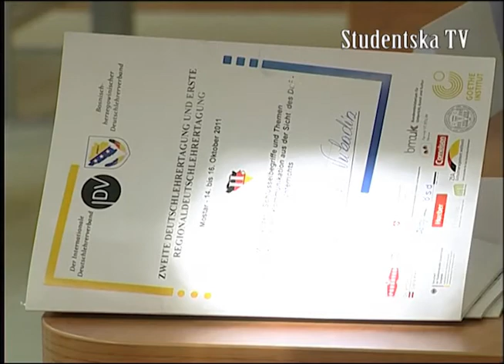Germanisti FILOZOFSKI FAKULTET